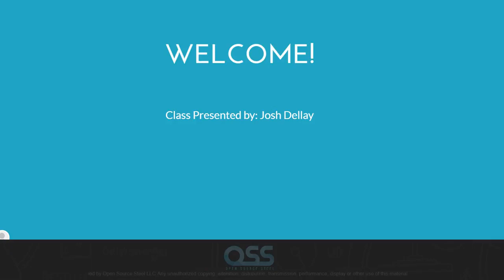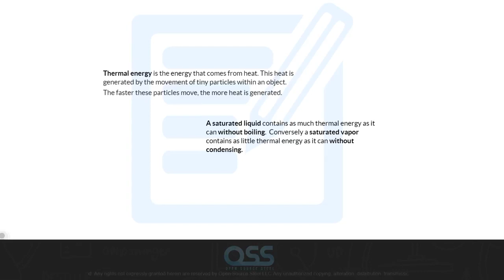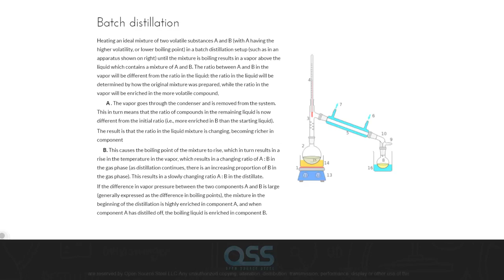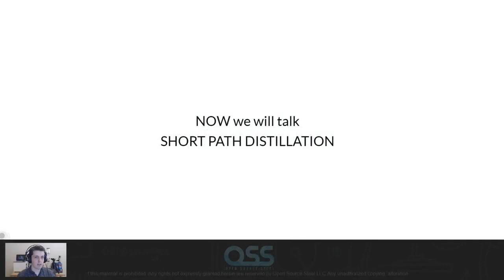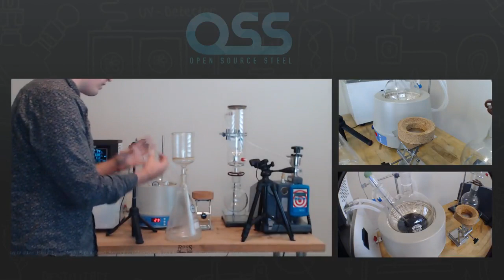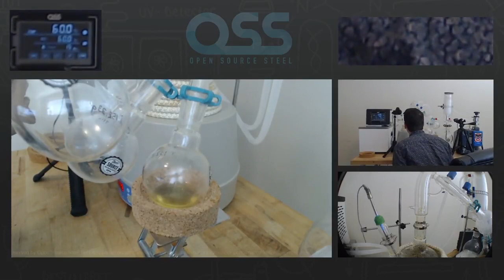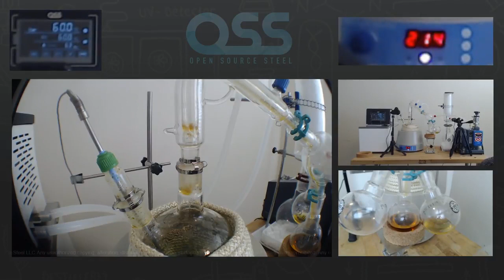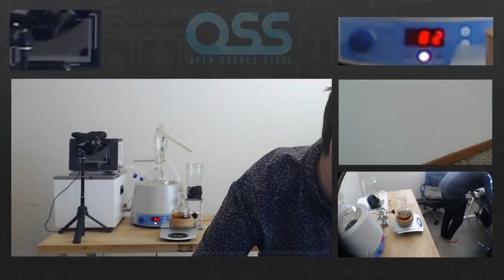Introduction to D9-THC distillation class - September 1st 2018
This is a 6 hour long slide lecture + live demo of D9-THC distillation for those who want to get hip to basic benchtop techniques and principals.  If you have any questions throw them in the comments I'm happy to answer what I know and can help explain.  This was filmed back in 2018 so techniques and equipment may have changed but for the most part this is a solid foundation for all your distillation needs.

0:00 Stream Starting Soon (SKIP!)
28:57 Part 1: Distillation lecture
3:24:07 End of Lunch Break
3:49:22 Part 2: Live distillation demo
6:19:26 Wrap Up Discussion

Part 1: Distillation lecture
 - Classroom Lecture / Slides
 - Origins and history of distillation
 - Basics of distillation apparatus
 - Design of distillation apparatus (Batch, Continuous, Industrial, Benchtop)
 - Principles of distillation (Thermal Energy, Boiling Points, -Evaporative Theory, Vapor Pressure)
 - Simple Distillation (Colligative Properties / Solutes, Boiling Point -Elevation)
 - Vacuum Distillation (Vacuum Pumps, Benchtop Distillation, -Rotorary Evaporators, Alcohol Stills)
 - Fractional Distillation (Vacuum Pumps, Short Path Distillation, Theoretical Plates, Reflux Ratio, Packing, Column Design, Vacuum Level, Vacuum Displacement)
- Molecular Distillation (Wiped film, Thin film, Falling Film, Diffusion Pumps)

- Lunch Break

Part 2: Live distillation demo
 - Winterization & Filtration Discussion
- Safety & Setup
- Terpene Distillation
- Cannabinoid Distillation

Wrap Up Discussion:
- Terpene Reintroduction
- Product Applications (Edibles, E-Pens, Pharmaceutical, Topical)
- Q&A / Open Discussion